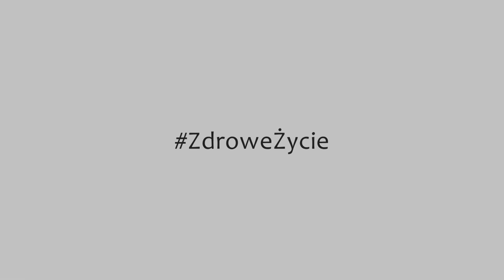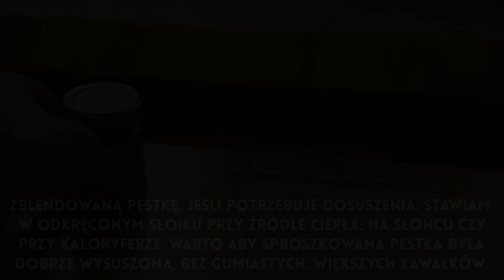Suszona pestka Avokado - ZG #44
Myślisz o zakupie wyciskarki? Sprawdź mój link zniżkowy na zakup wyciskarki wolnoobrotowej KUVINGS

Wspierasz także dając łapkę w górę, komentując i/lub udostępniając, dzięki.

Kolejny odkopany skarb z 2016 :V